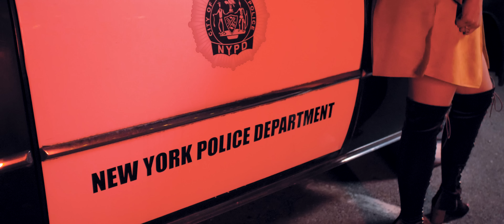Rupika - Moorni x Laung Gawacha x Kala Chashma (FEMALE COVER) | Official Video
" Moorni x Laung Gawacha x Kala Chashma" by Rupika is a COVER of the original Songs listed below. This cover is NON-PROFIT.

Original credits:

1)
Song - Morni Banke
Singers – Guru Randhawa & Neha Kakkar
Lyrics – MellowD
Original Hook – Punjabi MC
Programming – Tanishk Bagchi

2
)Title:Mera Laung Gwacha
Artist:Md. Siddique, Surinder Kaur, Bally Sagoo
Album: Mera Laung Gwacha
Label: saregama
Writer: Majrooh Sultanpurt / Bally Sagoo

3)
Song Name – Kala Chashma
Movie – Baar Baar Dekho
Original Music Composed by – Prem Hardeep
Remixed by – Badshah
Singers – Amar Arshi, Badshah & Neha Kakkar
Rap – Badshah & Indeep Bakshi
Lyrics – Amrik Singh & Kumaar
Director – Nitya Mehra

Produced by SP (Stranger Production)

Filmed by Sachin Patel x TheGreatMurshed
Edited by Sachin Patel